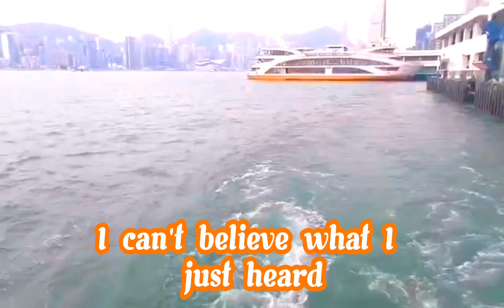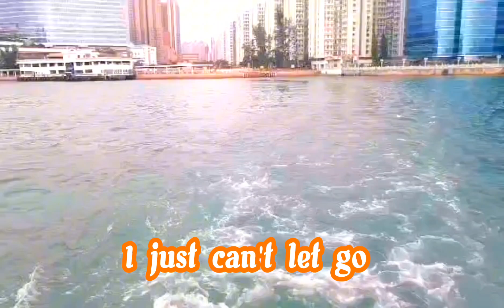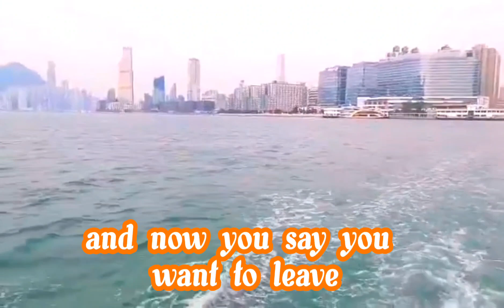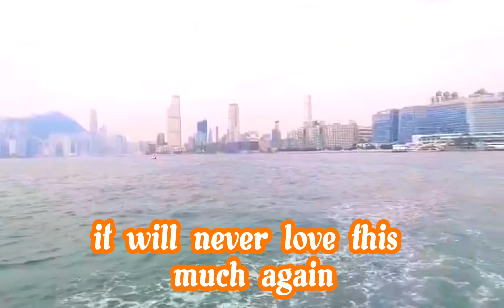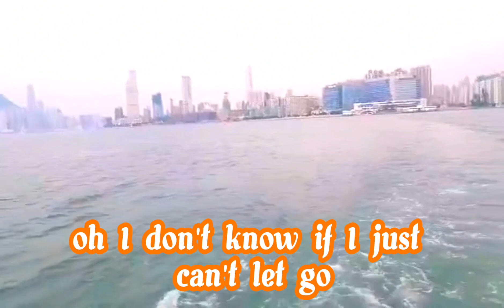HOW DO YOU HEAL A BROKEN HEART with lyrics -Chris Walker